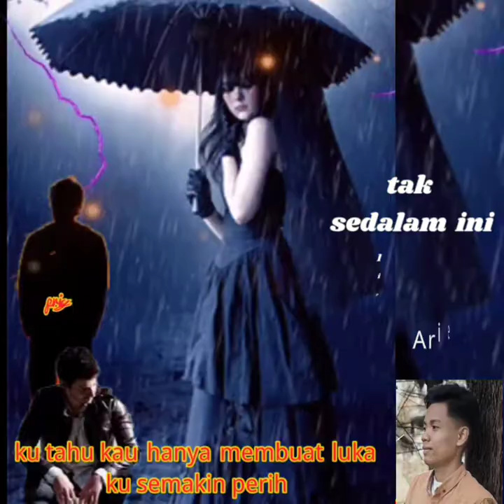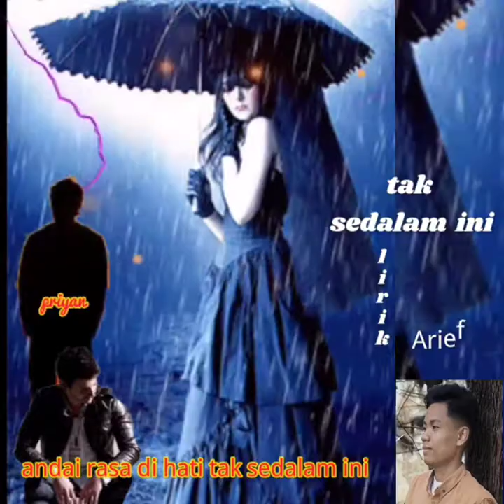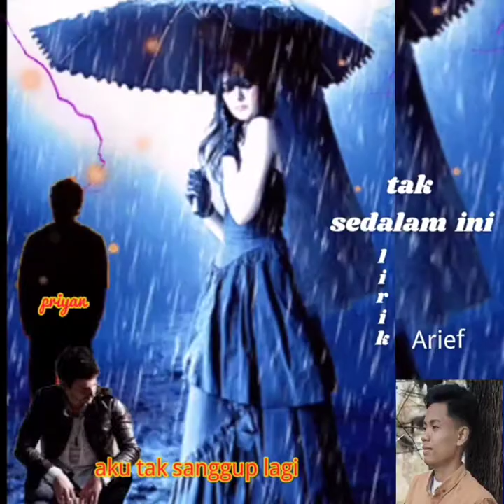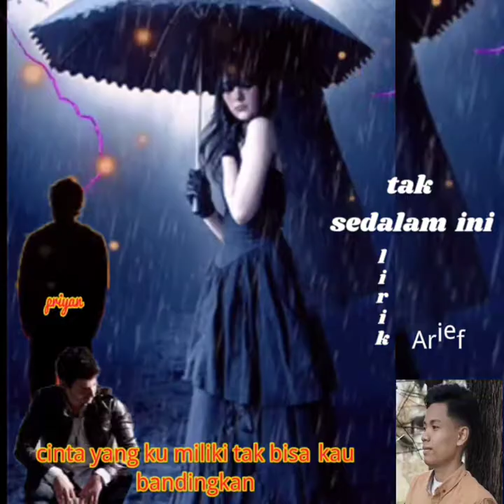Arief - tak sedalam ini lirik